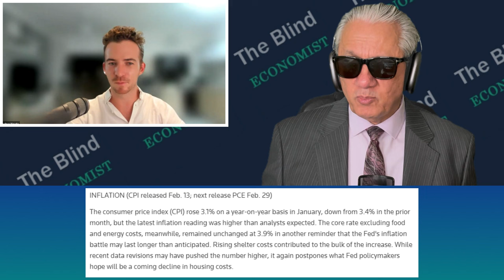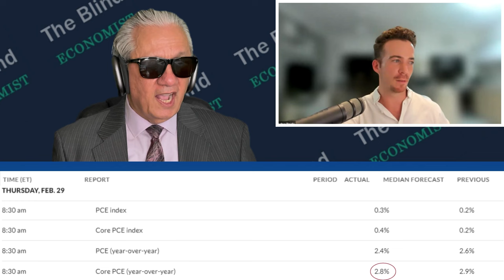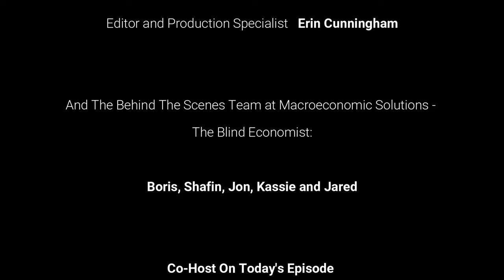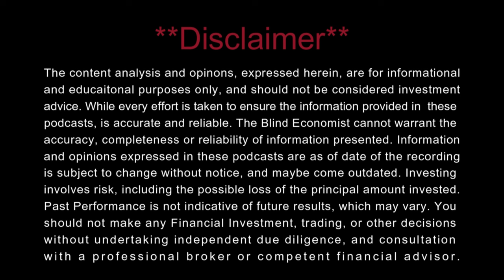How will the upcoming inflation report impact interest rates?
Get the latest insights on how the upcoming inflation report will impact fed rates in this video. Stay informed on the potential effects of the report on the economy and your finances.

Join CEO Michael Anthony Francis and economist Joshua Naudé as they discuss the reality of inflation and the predictions of economists for the future. Explore insights from Jerome Powell and discover the potential impact on the economy. Learn why strategic planning is essential in uncertain times. Stay informed and educated on economic issues to be prepared for any storm that may come your way. Watch now and gain valuable insights into the economic landscape for your financial future.

To schedule time to speak with Michael Francis to talk about your Venture Capital Needs

Register to Help other Blind Individuals with Daily Tasks!

Help Support a Local School!

Help Us Improve our Content and Quality and Help Keep the Lights On!

I've served as a former Financial Consultant at JPMorgan Chase, as C.E.O. of E-Mortgage Corp. in Las Vegas, C.E.O. Of NorthStar Insurance and Investments, and I also am currently a guest on the YouTube Channel 'Move It' with The Five Diamond Group. With this extensive work history, I bring a level of credibility to my content that sets me apart from other channels. Trust me to provide you with macroeconomic insights that will benefit you.

My Mission is to Protect, Defend, and Help as Many People as Possible.

Music Produced by Youtube Creater - AETHER - Density & Time
and Jesse Gallagher - Maestro Tlakaelel